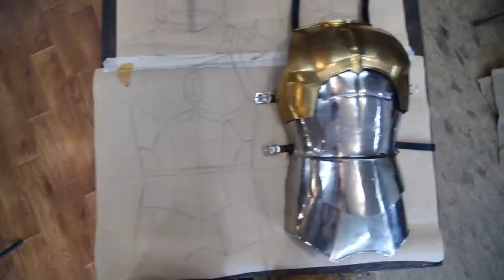Сделал нагрудник в мандалорском стиле. Что я об этом думаю